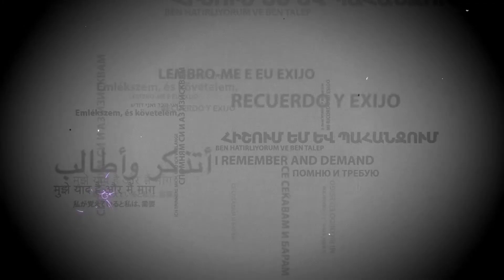Memory can’t be erased: Mkrtchyans